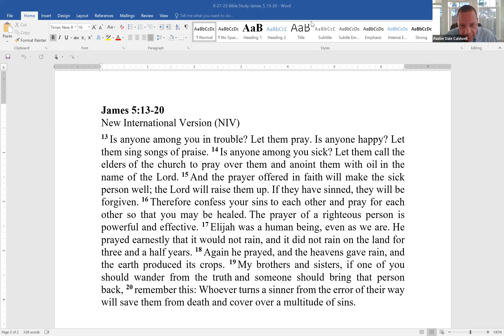9/27/2023-Zoom Bible Study :Pastor Dale Caldwell-James 5: 13-20 (version Niv)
Join us on our Wednesday Zoom Bible study and discussion _Pastor Dale Caldwell